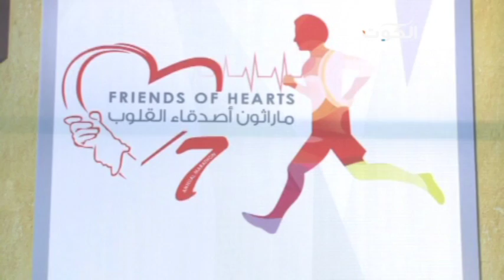الصحة تدق ناقوس الخطر بسبب ارتفاع معدلات امراض القلب